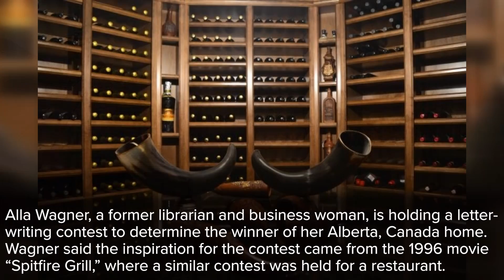NBA All-Star Game starting lineups revealed: 5 things to know Friday, February 8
Southern-based banks SunTrust and BB&T announced a $66 billion merger, a family is out almost $14,000 after buying a vicious service dog and we now know the starting lineups for the 2019 NBA All-Star Game.